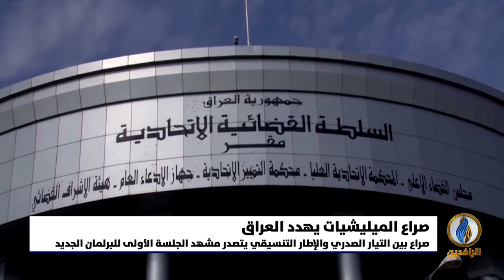تقرير إخباري.. صراع بين التيار الصدري والإطار التنسيقي يتصدر مشهد الجلسة الأولى للبرلمان الجديد